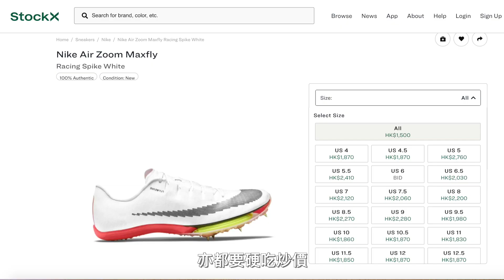釘鞋開箱｜Nike Air Zoom Maxfly | 購買前你要知道的事！｜入手方法！｜用後感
NIKE AIR ZOOM MAXFLY 入手方法

▶︎ 立即進入我們網頁了解更多，按以下連結獲取更多資訊。

*以上分享僅屬個人意見，只供參考，並非正式教學。